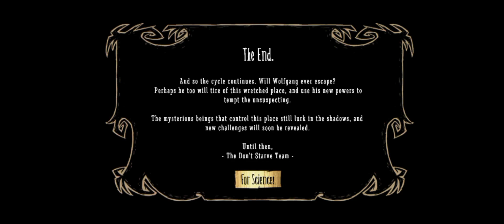Wolfgang Ending / Don't Starve Pocket Edition